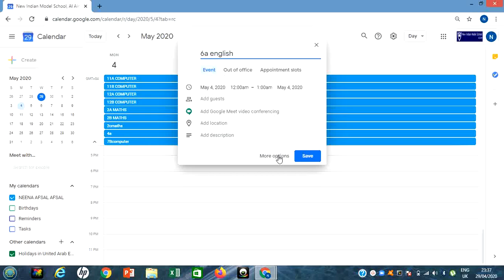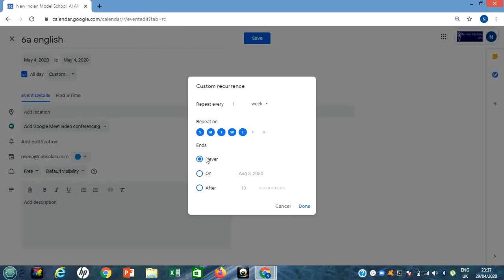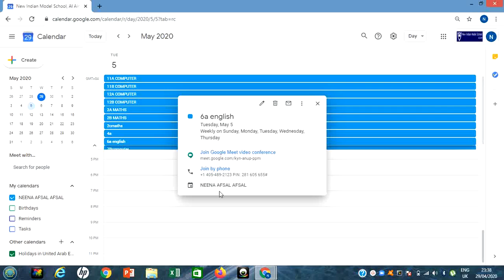how to set permanent link in google meet !! malayalam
google meet  permanent meeting link